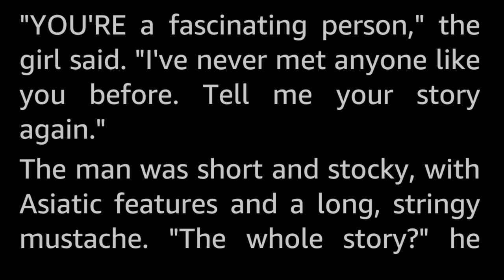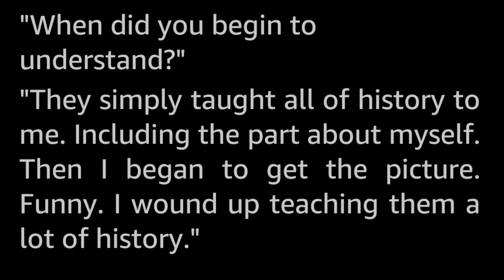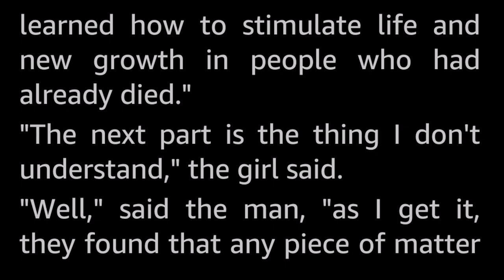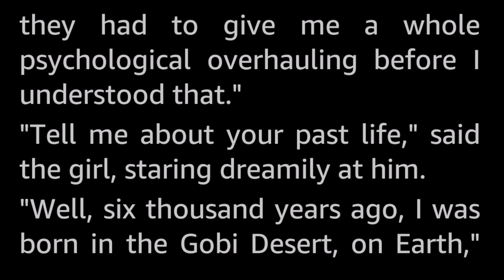Resurrection by Robert Shea -Vintage Science Fiction Short Story Audiobook human voice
They had been cramped for space, him and his people. Obviously this new age had solved the problem better...